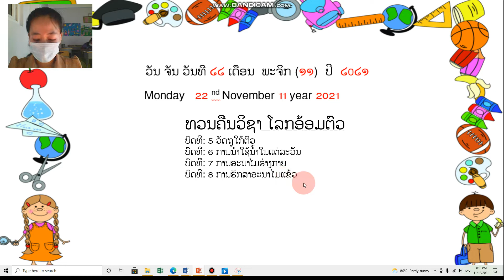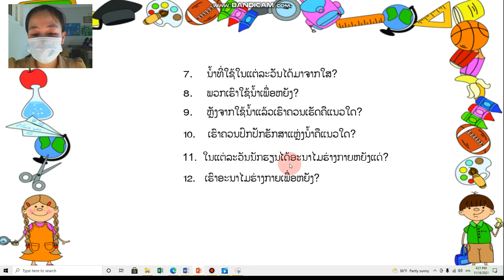ໂລກອ້ອມຕົວ ປ 1 ທວນຄືນ ຄລິປ1 22/11/21